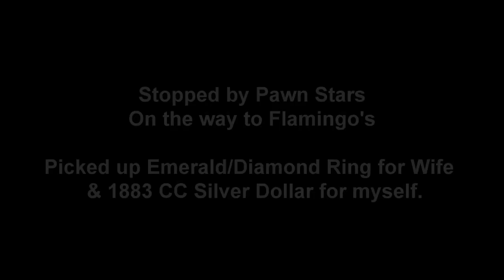Grand Canyon Trip SG P2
Barstow to Las Vegas to see Donny and Marie